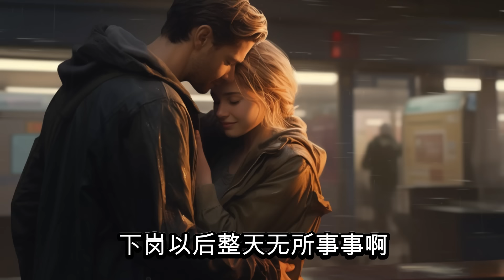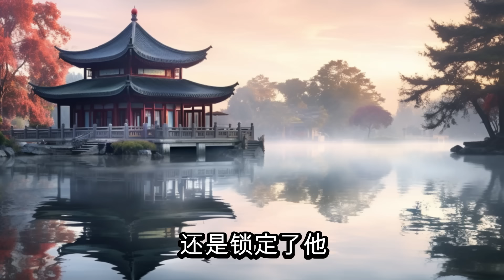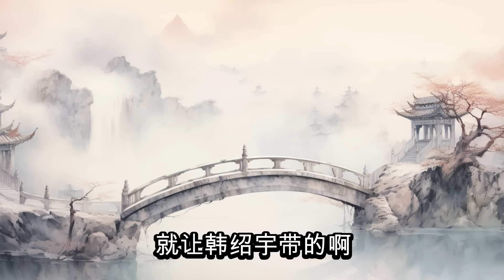【大案紀實】兰州3 19特大入室灭门案，亡命鸳鸯一路血案，大案纪实